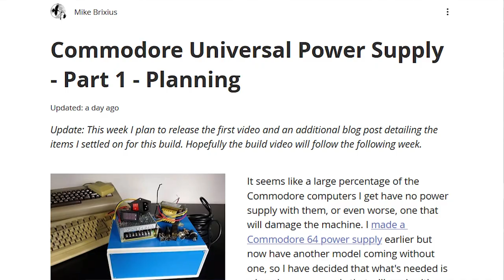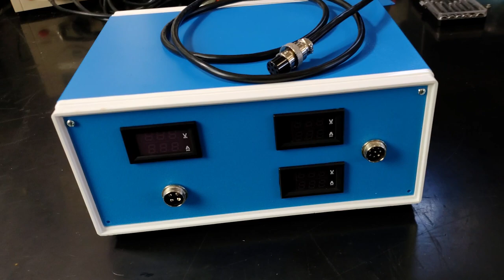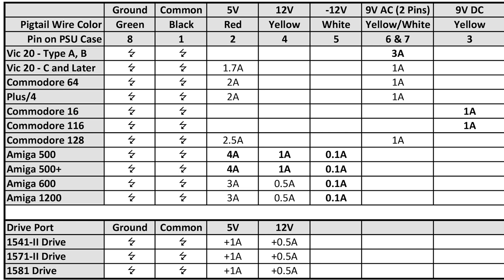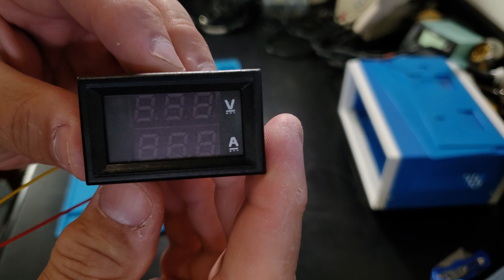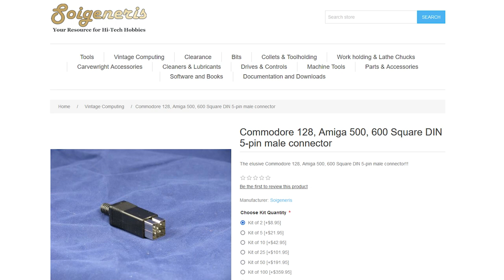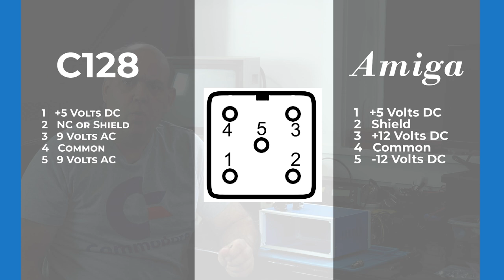Build a Universal Commodore Bench Power Supply Part 1 - Plan & Parts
This is part one of a two part series building a universal bench power supply for Commodore computers. Having a power supply that can be made to work with just about any Commodore has been a dream of mine for a couple years (and I have been buying parts for over a year, most of which ended up not being used). In this video we look at the design and what parts are needed. In the next video we will put it all together.

Sorry for the rough edits, I was soooo tired as I finished the video a few hours before it was due to be released that I forgot to go through and adjust the transitions.

MENTIONED OR USED IN THIS VIDEO

Project Enclosure

Mean Well RT-65B DC Power Supply

9V AC 3 Amp Transformer

Power inlet and switch

C128 & Amiga Power Connectors

Commodore 64 and Later Vic-20 Power Connectors

External Drive Power DIN

8-Pin Aviation Connectors

4-Pin Aviation Connectors

20-Awg Power Cable

Digital Panel Volt/Amp Meters
*** Making a change of plans, I will be using volt meters instead ***

Soldering Mat

00:00 Introduction
00:37 Why do this?
01:47 Testing Existing Power Supplies
02:20 What will the Universal PSU do?
03:11 Voltages and Number of Pins Spreadsheet
03:19 The AC Transformer and VIC-20 PSU Variations
04:25 Commodore 16 & 116 Powers Requirements
04:52 Parts Required
06:56 The C128 and Amiga Problem
07:21 Early VIC-20, C16 & C116 Connector Source Issues
07:48 Final Bits Needed
08:14 The Enclosure and Panels
09:19 The Path Forward
10:12 How it all works

ABOUT RAVENWOLF RETRO TECH

RavenWolf Retro Tech gives you new vintage tech videos regularly. We currently have about half a dozen videos in various states of completion, including Amiga 500 and Amiga 3000 restoration series’, part 2 of the Osbourne Executive Restoration (I know, its about time), a universal Commodore bench power supply, and a video on Commodore 64 and Amiga video output options and more!

Recent videos include a look at the mysterious VIC-42 chips that appeared on eBay, A look at our shop and all the vintage goodies waiting to be restored, an amazing streak of finds at local garage and estate sales, several videos in the Mac SE/30 restoration project and the start of restoration on a pair of Commodore Amigas.
At RavenWolf Retro Tech we restore and explore vintage technology from Back in the Day!
Now that we are moved into the new shop, the frequency of videos is increasing. I’ll keep putting out videos as I can, but I promise to focus on higher quality videos that don’t waste your time over frequent, low effort projects.

Currently all support will go to tools and items for restoration.